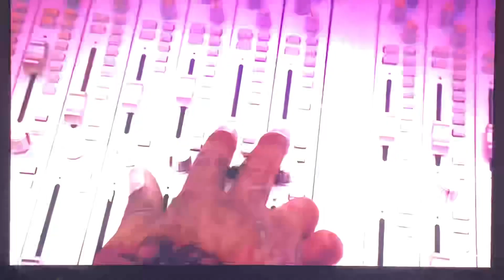SuperBowl LVI Halftime Show ft. Dr. Dre, Snoop Dogg, 50 Cent, Mary J. Blige, Kendrick Lamar & Eminem